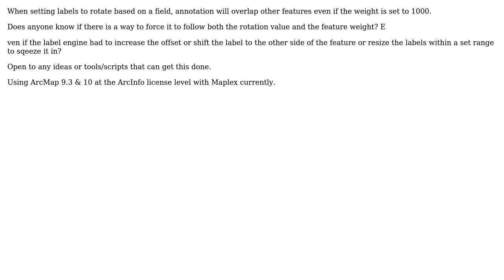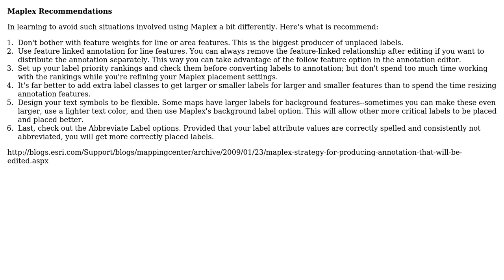GIS: Rotated Labels not Respecting Feature Weights in Maplex?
With thanks & praise to God, and with thanks to the many people who have made this project possible! | Content (except music & images) licensed under CC BY-SA | Music | Images & others | With thanks to user PolyGeo user Mapperz user amasephy and the Stack Exchange Network Trademarks are property of their respective owners. You are responsible for your own actions.